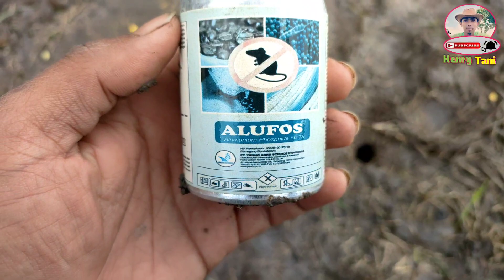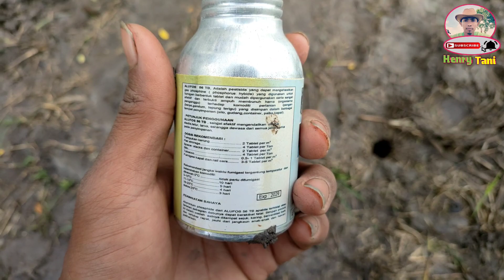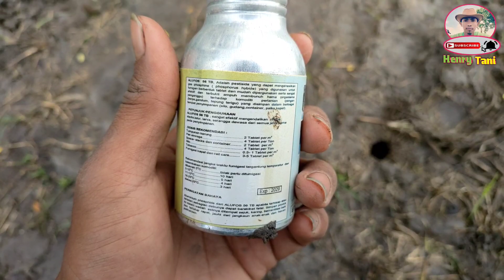Gas RACUN TIKUS ! Tikus Mati didalam Sarangnya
Disini kita akan selalu membahas seputar dunia pertanian, khusus tanaman padi dan lainnya, Selain membahas seputar budidaya pertanian disini juga akan membahas mengenai Agribisnis, Motivasi dan Inspirasi yang terbaik untuk Sahabat semuanya.

Channel Henry Tani akan selalu konsisten Menjawab pertanyaan sahabat semuanya yang sekiranya perlu akan kita buatkan video agar lebih jelas dan mudah dimengerti.

Khusus petani pemula Mari Kita belajar Bersama, saling memberikan dukungan yang terbaik dengan cara saling berbagi pengalaman masing-masing.

Terimakasih banyak sudah menonton video Henry Tani semoga memberikan manfaat dan bisa dipraktekkan dilapangan semoga berhasil sesuai dengan harapan yang terbaik.